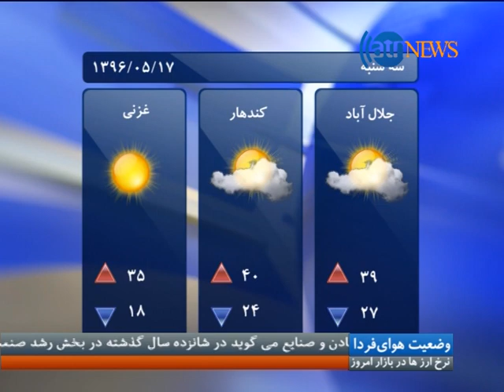Ariana News 8pm News 07 Aug 2017 | آریانانیوز، خبرهای دری، ۱۶ اسد ۱۳۹۶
دیدار رییس سازمان استخبارات امریکا با عبدالله عبدالله
افزایش امار تیرباران غیر نظامیان در صیاد سرپل
رد مذاکرات میان کوریایی شمالی و امریکا